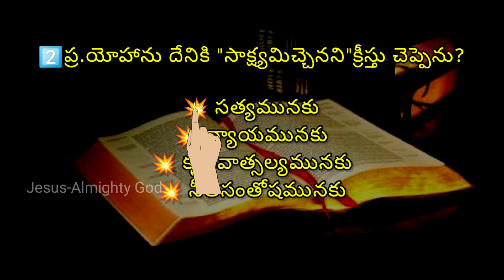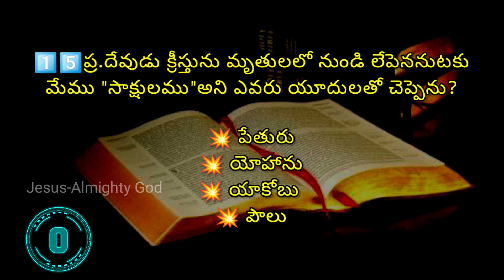సాక్ష్యము అనే అంశము పై క్విజ్ | Telugu Bible Quiz